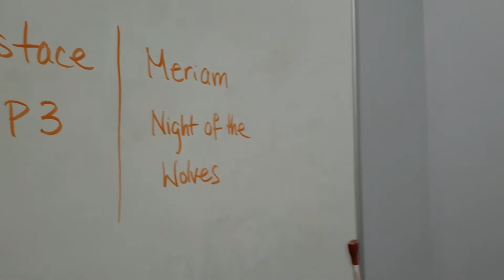Kidzwhiz Lego Robotics Summer Camp students programmed the robot to sing!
Students chose songs and mixed them into their own song during the Kidzwhiz Lego Robotics Summer Camp the week of July 13th, 2020.